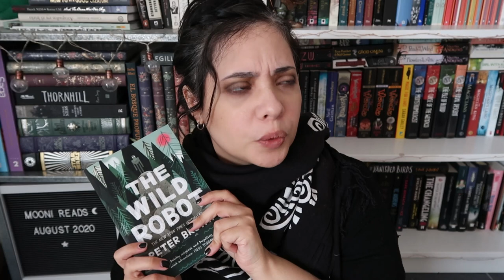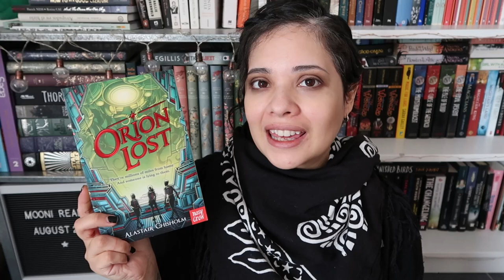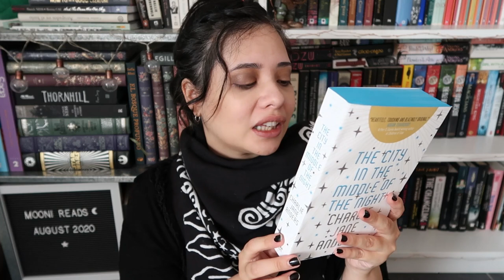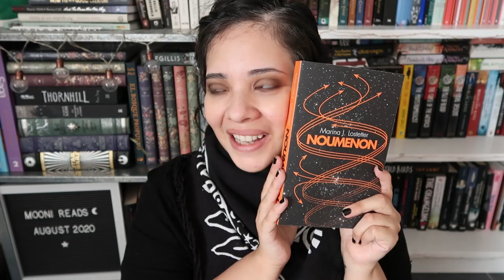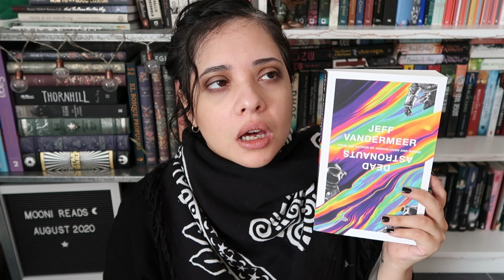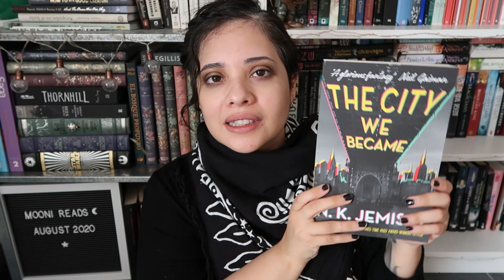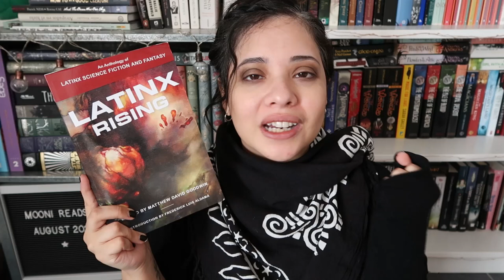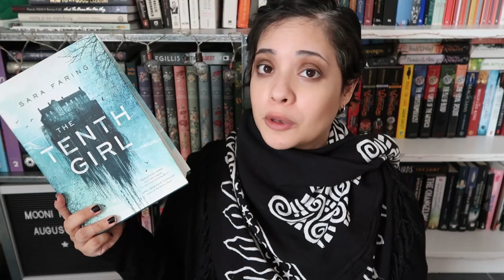Autumn TBR 2020 || Mooni Reads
Autumn/Fall is here and this is the time where I get most of my reading done. That's why I decided to leave myself some leeway this time of year and allow for more mood reading to set in. I like the idea of having a grand scheme TBR but not something so restrictive as a September TBR when my mood is still not up to its best. Hopefully, I will get at least some of these books read as my plans are to really get that physical TBR down!

Here is the link to the hair tutorial, it's not the same from the one I watched in 2010 but it's the same idea